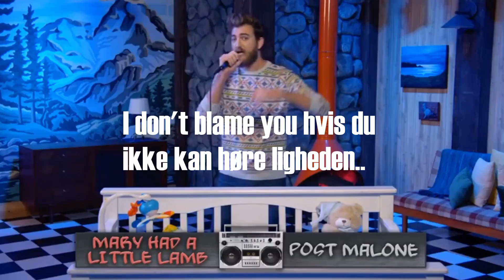Album Review #6: Benjamin Hav - Tesla (in danish)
This week's review is on the new album Tesla, from danish well respected ex-duo rapper gone rogue, Benjamin Hav, or as i like to call it "Why is this called Tesla again?".
This is a bit of a weird detour considering the entire review is in danish, but i feel that translating everything would be a huge disservice to the source material.
This might not be accessible to a lot of people, but i really wanted to talk about this album regardless.

English subtitles are on the way if you're really curious about this album but don't speak danish.